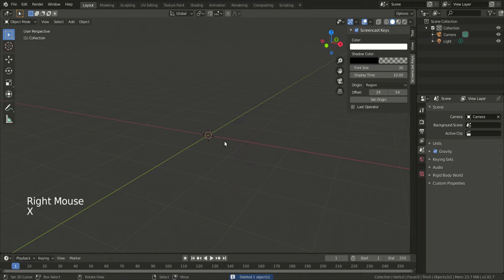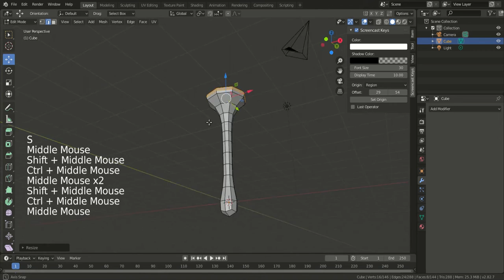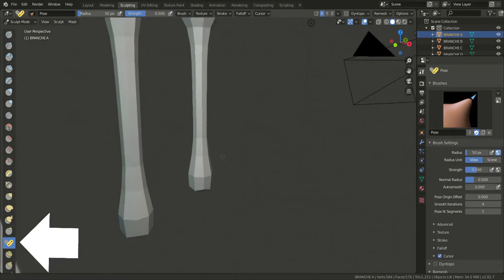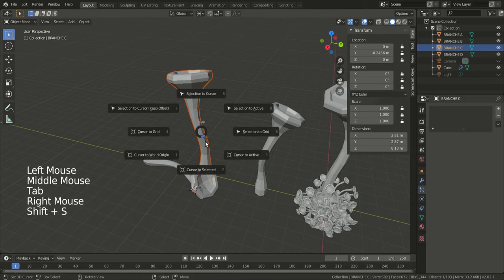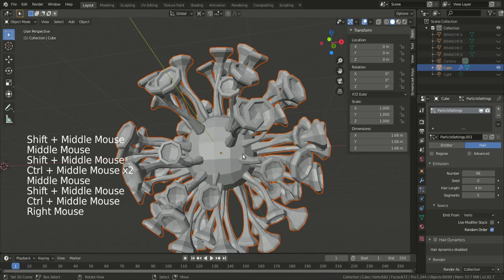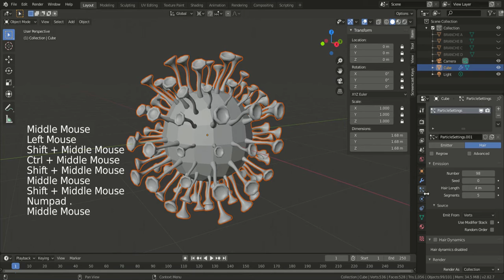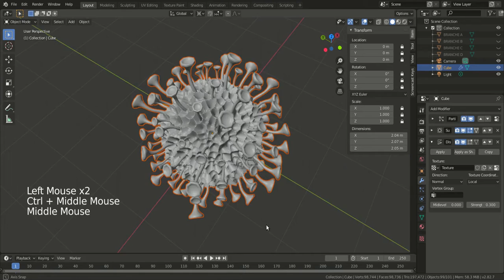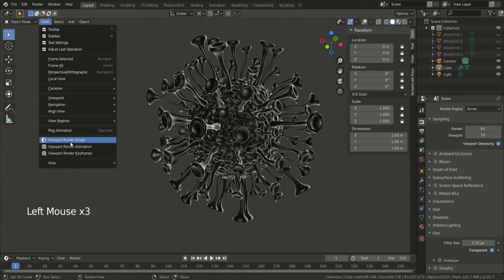[ TUTO ] Y'a du Covid Dans le Blender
Voici un petit tutoriel montrant comment j'ai modélisé en 3d une version imagé du coronavirus, il s'agit d'un re-upload d'une vidéo ( avec quelques corrections ) datant du 05/04/2020.

00:00 Générique de la chaîne Youtube
00:10 Création d'un modèle de spicule
03:36 Duplication & Organisation
04:40 Personnalisation des spicules ( Sculpt Mode )
05:29 Changement d’échelle sur les spicules
05:55 Déplacement vers une nouvelle collection
06:35 Sphère avec un système de spicule
07:54 Petit changement d'orientation sur les spicules
10:00 Paramétrage des particules sur la sphère
12:13 Lisser avec l'option "Shade Smooth"
13:00 Utilisation du modifier "Subdivision Surface"
13:31 Utilisation du modifier Displace
16:39 Visualiser l'objet avec le mode Matcap
17:22 Les paramètres de rendus
18:07 Rendus instantané avec le "Viewport Render Image"

[ FONDS VERT ]

[ AUTRES RÉSEAUX ]